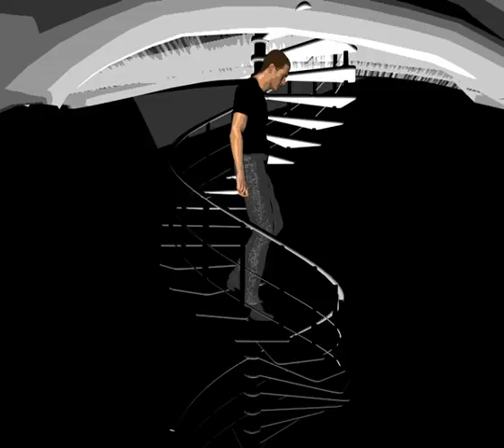CAPPELLI BERTONI - videomaker Luca Bertoni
video realizzato da Luca Bertoni per esame applicazioni informatiche per la moda CLADEM IUAV